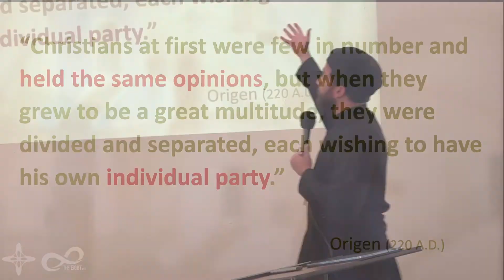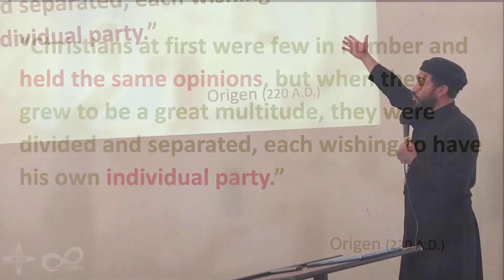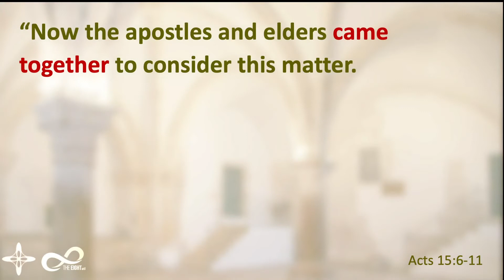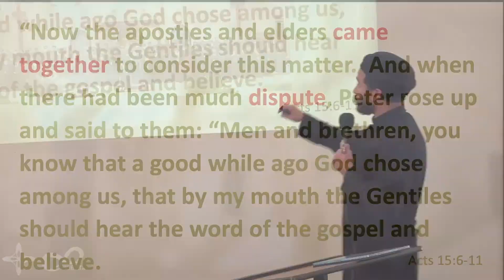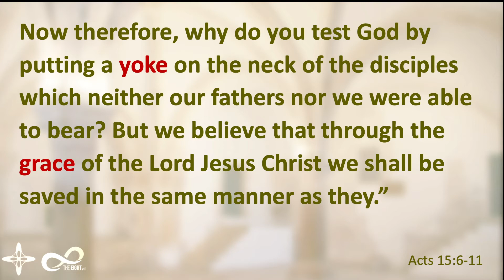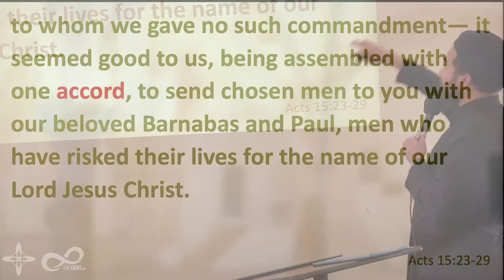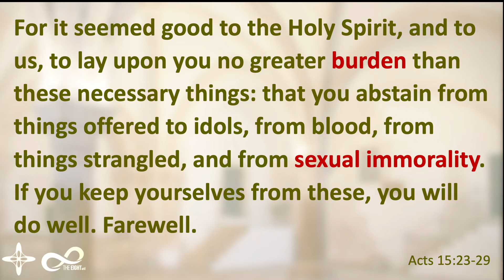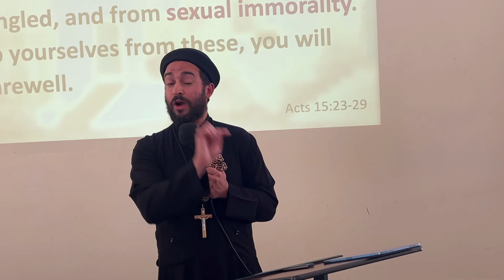After 33AD - Inclusivity (Part 1)